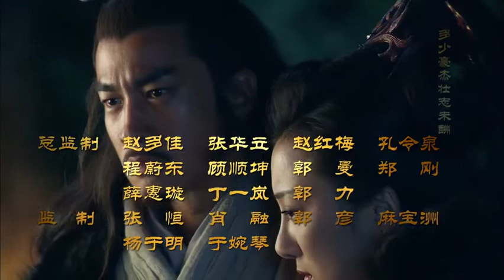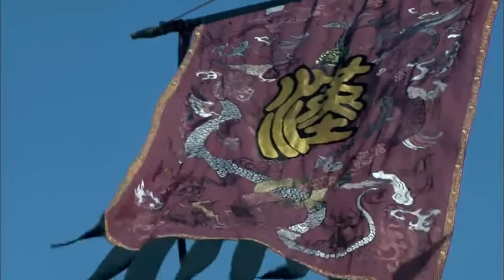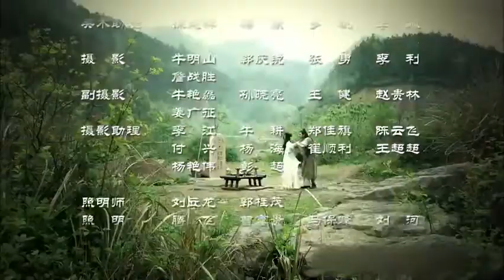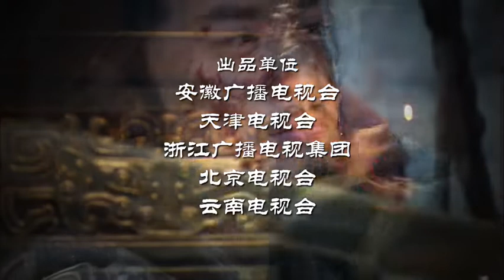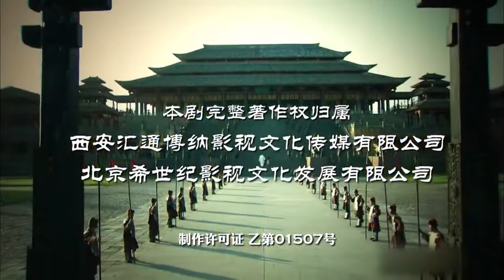楚汉传奇 72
本剧有很多地方值得我们去学习，如：威望极高的项羽为什么失败，刘邦以农民的身份怎么做到皇帝的，他是怎么做到所有的人都为他所用，他是管理的强者，值得我们学习，剧情过程完美展示了各个人物的特点，人物角色相互呼应。
请欣赏……